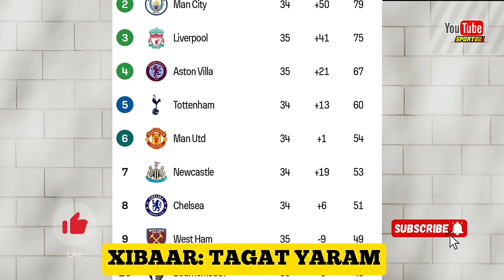😱N.Jackson dépasse Drogba & égale Mané, Barça veut libérer Mbacké Fall, infos+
@Sport221 est une chaîne YouTube ⚽️ sénégalaise qui aborde toutes les actualités sportives en générale ( Football, Lutte traditionnelle Sénégalaise etc).
Des analyses, les derniers info de nos Lions, des Highlights ( Football comme la lutte).
🙏🏽Si vous avez aimé cette vidéo, vous pouvez mettre petit pouce bleu et aussi n'hésitez surtout pas à vous abonner  & activer la cloche🔔 pour être le 1er📢 sur nos prochaines vidéos!  (Ça aide vraiment au développement de la chaîne)🙏🏽🇸🇳❤

Vos commentaires et suggestions sont les bienvenus N'hésitez surtout pas à vous exprimer librement dans le respect de la communauté YouTube.✍ Cordialement @Sport221🇸🇳🙏🏽🦁❤

🙏🏽S'il vous plaît, si vous rencontrez un problème avec le contenu utilisé dans notre chaîne ou si vous trouvez quelque chose qui vous appartient, avant de le réclamer pour YouTube, envoyez-moi un message✍ par Mail 👉🏻 et nous supprimerons immédiatement.  J'ai travaillé très dur pour cette chaîne et je ne veux pas tout recommencer à zero , merci de votre aimable compréhension🙏🏽.

 🚨Avis : Les images📷 et la musique de fond💿 sur ma chaîne, toutes ces informations proviennent d'Internet et d'autres sources dans le but d'illustrer mes contenus dans le respect des règles de lay communauté YouTube

📢Avec @Sport221 vous serez au aguets des derniers infos sportifs c'est un sacerdoce pour nous. un passionné du Sport en général💫🙏🏽

Ma chaîne principale est une chaîne YouTube ⚽️ sénégalaise qui aborde toutes les actualités sportives en générale ( Football, Lutte traditionnelle Sénégalaise etc).